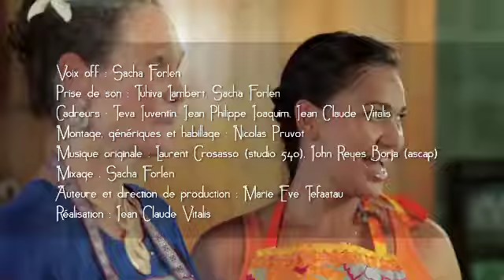Saveurs Fa'a'apu - Epinards Malabar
Le jardin de Maeva SHELTON